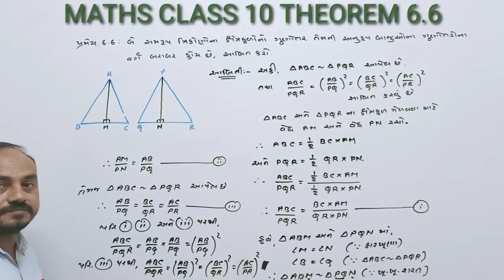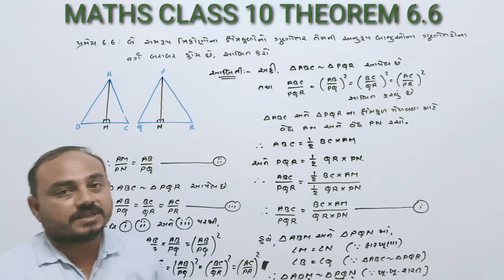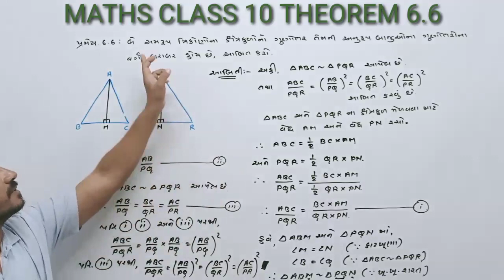||MATHS||CLASS 10||THEOREM 6.6||